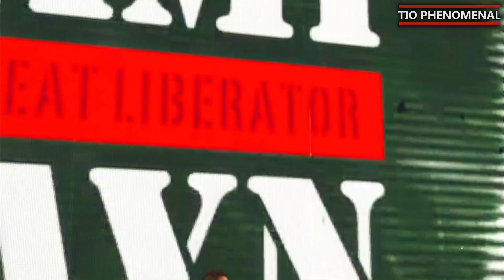SURVIVOR SERIES WAR GAMES | Creaciones de la comunidad WWE 2K22 | Tio Phenomenal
Nuevos atuendos disponibles en el WWE 2K22 del evento SURVIVOR SERIES WAR GAMES junto a una nueva arena del mismo evento. Además, 5 nuevas creaciones recientes extras que definitivamente tienes que tener.